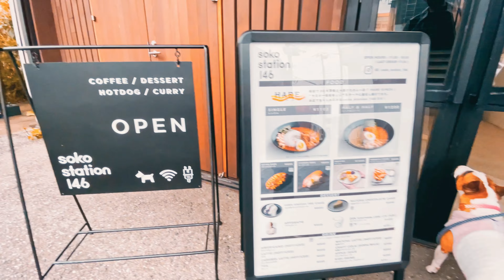［ブルテリア］Miniature Bull Terrier 新木場soko station 146で少し休憩！Take a break at Shinkiba soko station 146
新木場で見つけた倉庫を改修したイベント＆カフェブース
ワンチャンOKの素敵な場所でした。

■お店情報
soko station 146

犬種：ミニチュアブルテリア
名前：ハイジ（通称ハイちゃん）
性別：♀
誕生日：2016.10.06　名古屋生まれ
性格：ビビリなのにお転婆！？